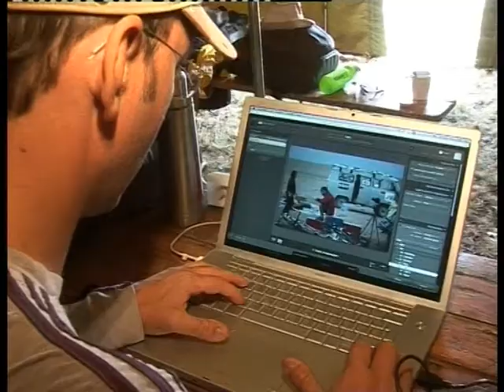mongolia bike challenge media team.mpg